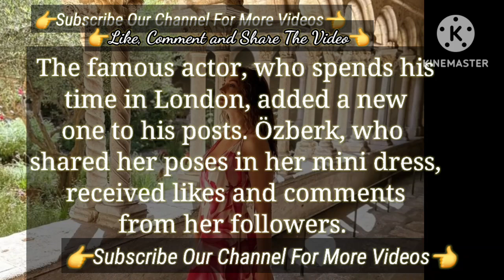After Her series london Poses | Turkish Tv Series Actress Burcu Özberk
Rüyanda Görürsün Turkish Tv Series Actress Film Burcu Özberk Murat Boz | Burcu Özberk Murat Boz
The Fans Of Them Wants More Episodes Şükrü Özyıldız and Burcu Özberk |
Sukru Ozyildiz took quick path and walk away | Şükrü Özyıldız Turkish Tv Series Actors Ruhun Duymaz
Ruhun Duymaz All The Cast || Burcu Özberk and Şükrü Özyıldız Turkish Tv Series Actors ||